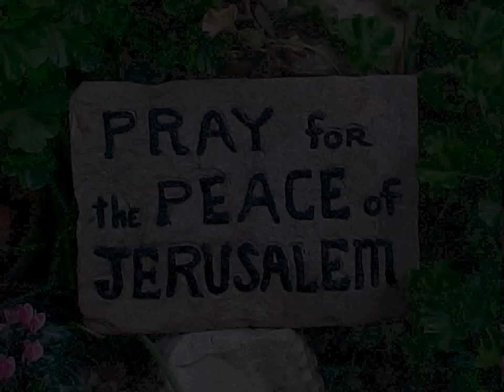"Osse Shalom Bimromav" - Original Messianic Music by Lev Shelo with Corry Bell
"Osse Shalom Bimromav" by Lev Shelo with Corry Bell.